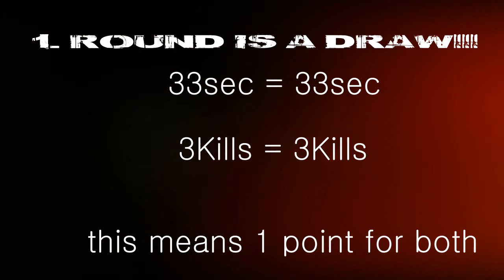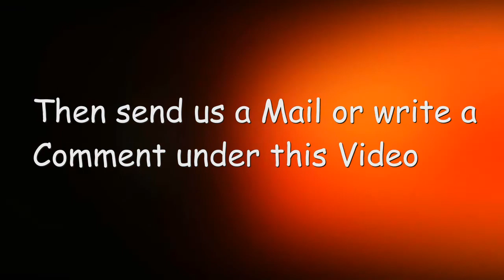Black Ops 2 | Beat the soldier 1# | Dave vs. Toschtbrot [HD]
Please rate comment and subscribe! it took a lot of time to make this little show and we are planing for the next show more games (this was just a test show) what we need is YOU. we want you to play against a other Bo2 Player in our BTS show :) send a mail or write a comment below if you want to join our show!  :D